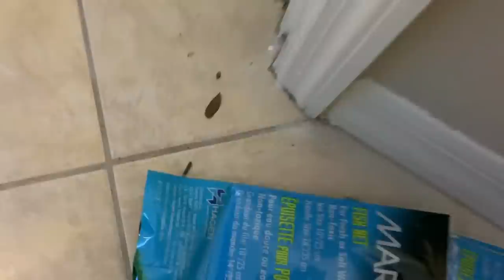My Silver DRAGON FISH DIES..My Worst Nightmare!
We did everything we could..I am sorry...

BOOYAH!